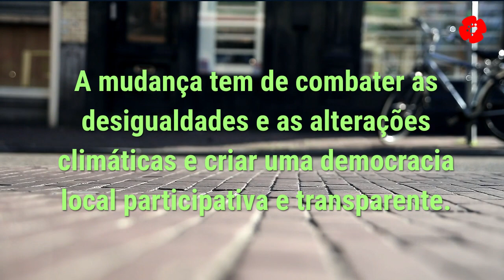Primárias do LIVRE 2021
As nossas cidades, vilas e aldeias estão a mudar rapidamente.

TU podes fazer parte dessa mudança e garantir que juntos combatemos as desigualdades sociais, as alterações climáticas e criamos uma democracia local participativa e transparente.

Participa nas primárias do LIVRE, que serão lançadas oficialmente nos próximos dias.

Sabe mais em partidolivre.pt/primarias-autarquicas-2021